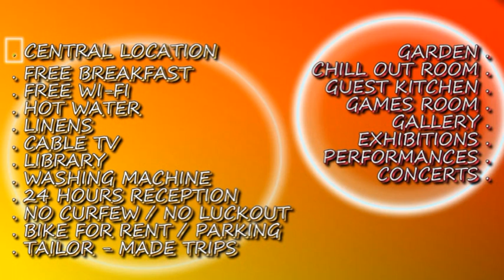Art Hostel - FACILITIES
Sofia Art Hostel - Pictures about Art Hostel Facilities